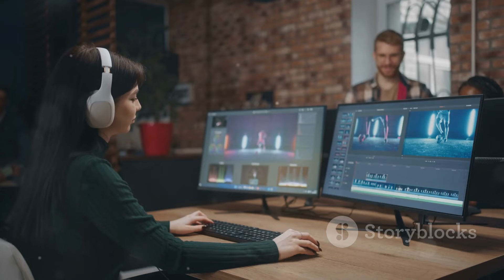DDR6 RAM_ The Future of Memory Technolog 2024